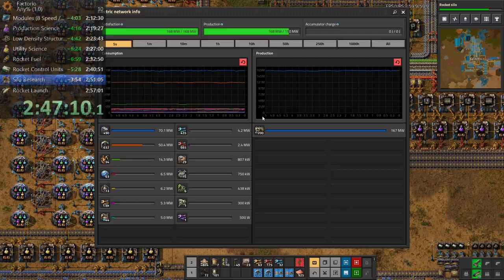Factorio any% Speedrun in 2h53m55s by ardoRic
Finish Factorio, aka launch a rocket, using a seeded map with very generous resource settings.